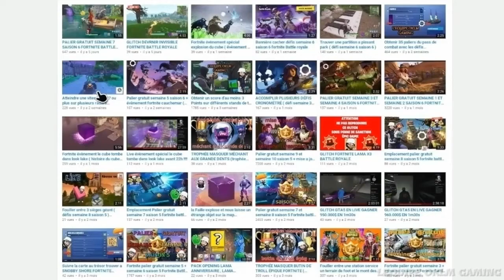NAIN PORTE QUOI (DÉFI SECRET) +25000XP DÉFI GNOME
Yo les poto dans cette petite vidéo je vous montre comment gagner 25000xp rapidement grâce à un petit défi secret ( nain porte quoi ) si la vidéo vous a plus penser a lâcher un petit pouce bleu pour ce qui ne sont pas abonner a la chaîne n' hésitez pas a le faire et si vous souhaitez me soutenir encore plus j'ai un petit code créateur c'est LINK59H merci et bon vissionage